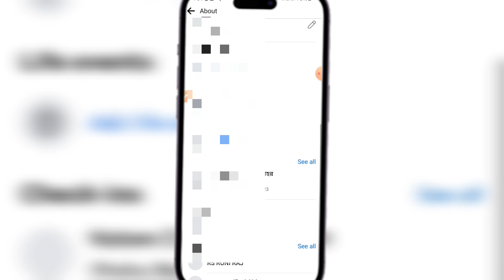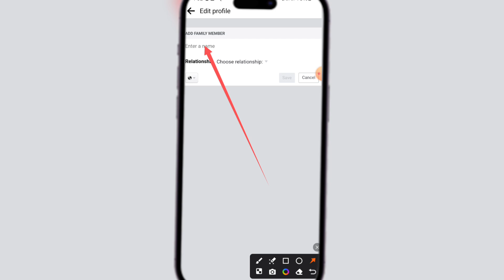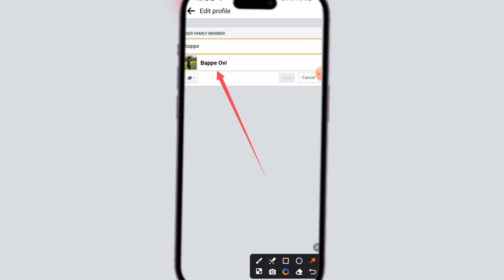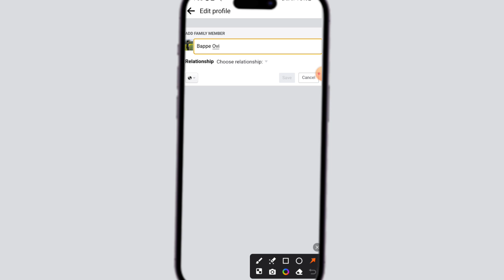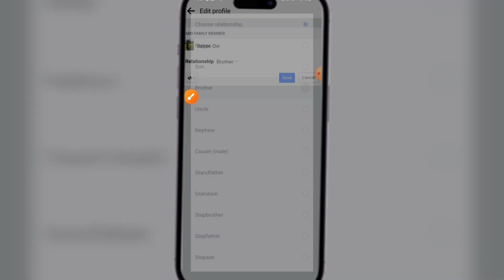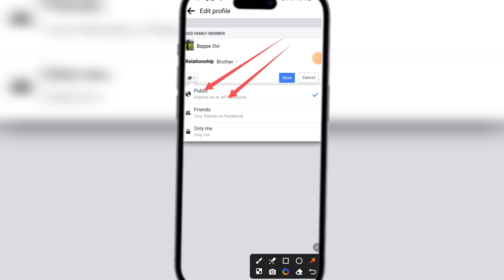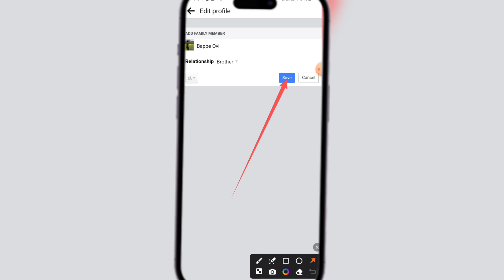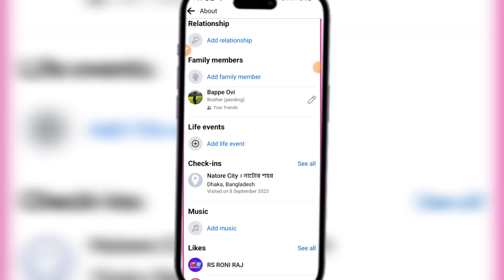How to Add Family Members on Facebook Profile | Facebook Add a Family Members